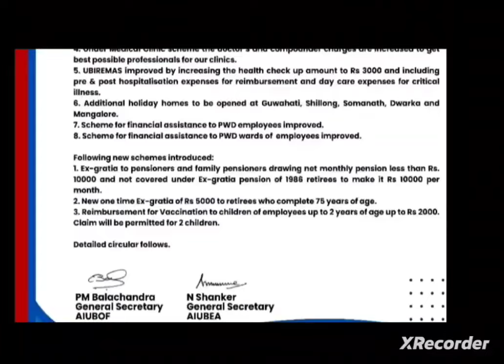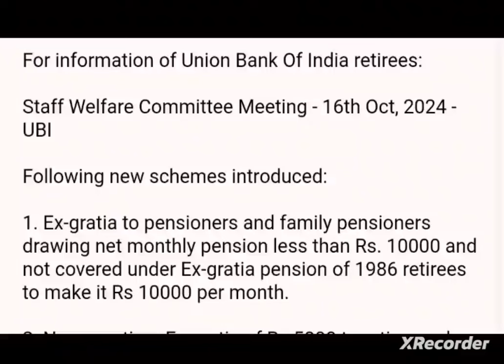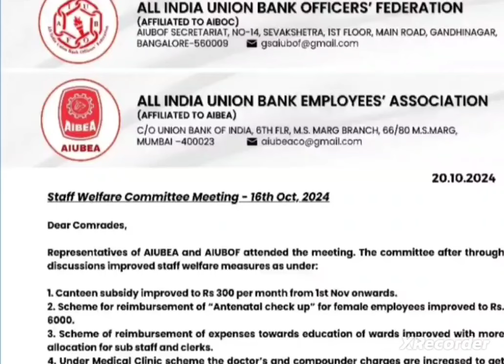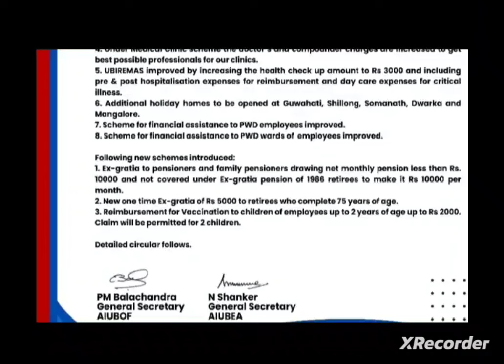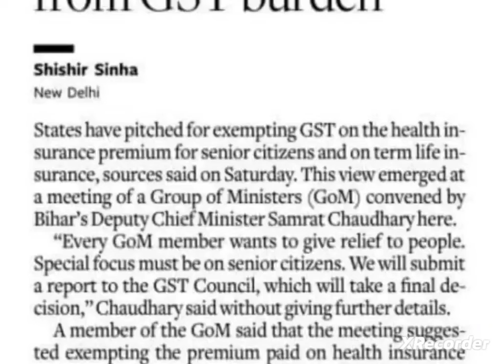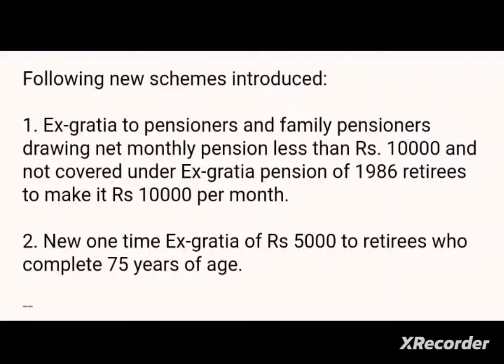Bank pensioners Ex gratia one